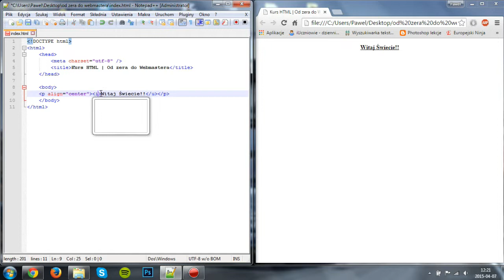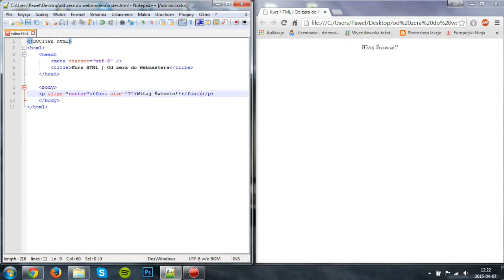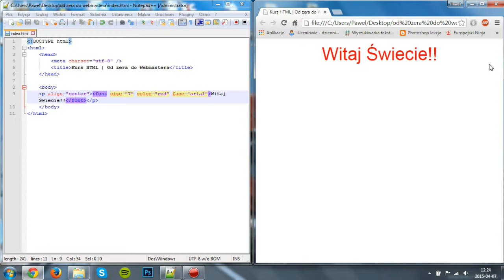Hurs HTML - Od zera do webmastera #3 - Formatowanie tekstu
=+=+=+=CZYTAJ OPIS=+=+=+=
Hejka, witam Was kolejnym odcinku z kursu HTML od zera do webmastera. W dzisiejszym odcinku zajmiemy się formatowaniem tekstu. Chcecie więcej odcinków? Piszcie w komentarzach :)
Zapraszam do oglądania i klikania łapeczek pod filmem. To bardzo motywuje do dalszej pracy :) Dzięki :D

=+=+=+=REC=+=+=+=
Action!